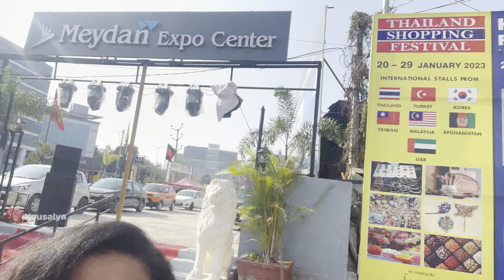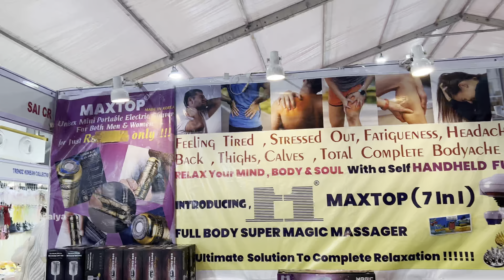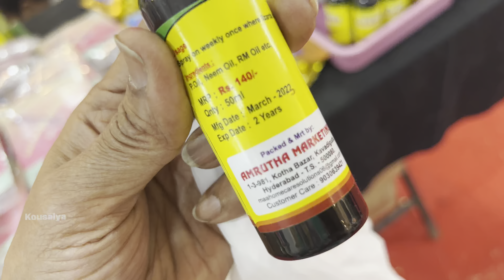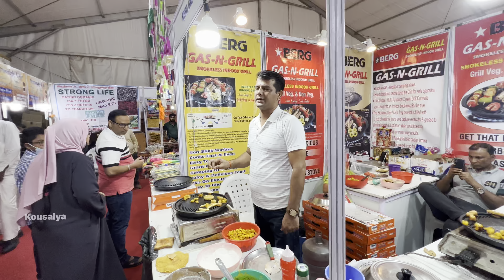Hitex Exhibition Closing day today | Meydan Expo Center| Kousalya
Yesterday I visited Meydan Expo Center Exhibition at Hitex, Hyderabad and today is the last day for the Exhibition!

Here are the Glimpse and hope you like it!

Kashmir Trip Day 4 | Thajiwas Glacier, Sonamarg, An eye feast | Kousalya

Kashmir Day 3 at Gulmarg | Gondola